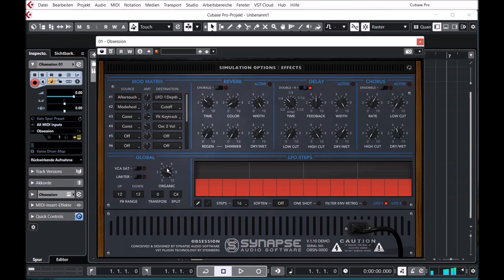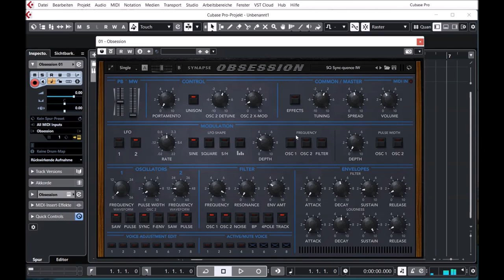Synapse Audio | Obsession Update v1.2 | Presets Preview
We have updated Obsession to version 1.2. This update adds the patch browser and Genetics function first introduced in DUNE 3.5. The Genetics function creates new patches out of existing ones, a very useful tool to obtain sound variations or entirely new sounds.

Furthermore, the factory library has been increased to 500 patches, and new modulation targets added for parts A/B allow for more sophisticated sound design for the Dual and Split modes.

* Chorale mode added to the Reverb effect
* Double-x mode added to the Delay effect
* Line tool added to the LFO steps control
* New Soften parameter for the LFO Steps
* Support for polyphonic aftertouch (pressure)
* Modulation matrix has been extended to 12 slots

Obsession is a powerful vintage synthesizer emulation. It starts out with the classic synth design comprised of two oscillators, a switchable two/four pole low-pass filter, two ADSR envelope generators and two LFOs, all meticulously modeled from the hardware.

A comprehensive modulation matrix, two Step controls for powerful rhythmic sequences, and a high-quality effect chain greatly enhance the versatility of the instrument. Two parts with Single/Dual/Split modes offer plenty of extra room for experienced sound designers. Modern features like support for multidimensional polyphonic expression (MPE) as well as Native Kontrol Standard (NKS) complete this mighty plug-in.

Obsession features an easy-to-use, scalable interface (Retina-ready) with direct access
to all important parameters.

Presets Preview:
00:00 Ultra Analog BS
00:34 Ultra SAW BS
01:40 Detuned BS
01:48 Unison Detuned
02:15 Funky BS
02:26 Phatt BS
02:35 Bobble BS
02:55 Techno BS
03:19 Brasses
03:54 FX BR
04:25 Tech House BR
04:37 GT Presets
05:47 Lead Presets
08:02 Pad Presets
12:12 Seq Presets